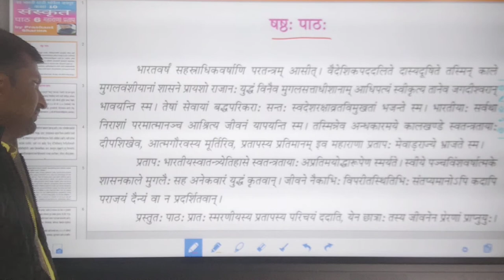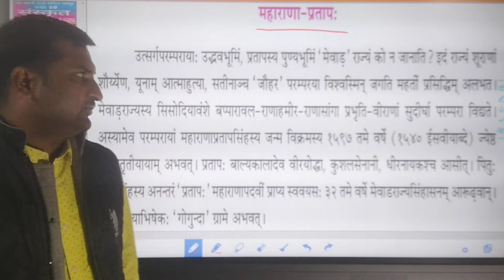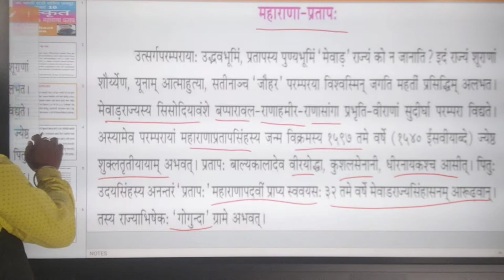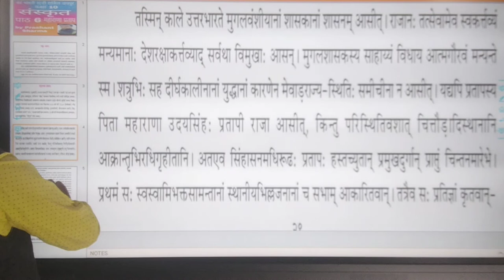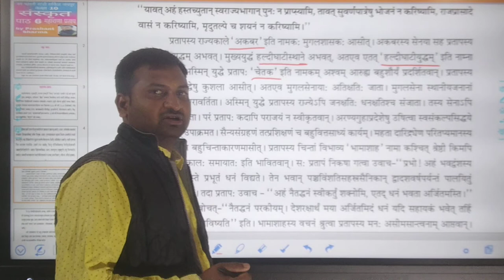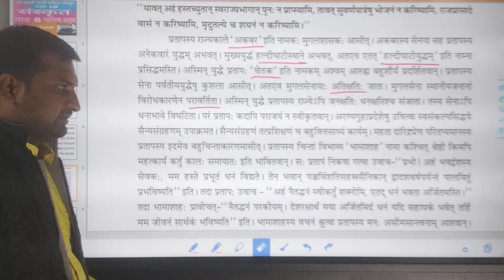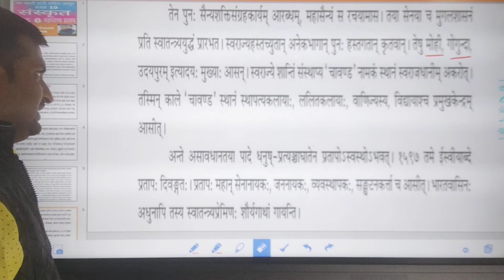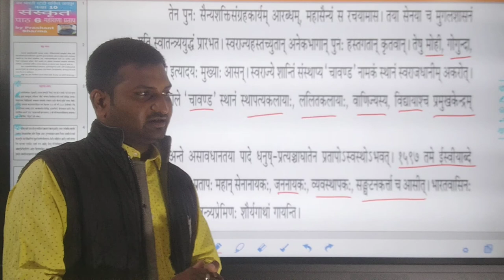महाराणा प्रताप | संस्कृत | पाठ 6 | कक्षा 10